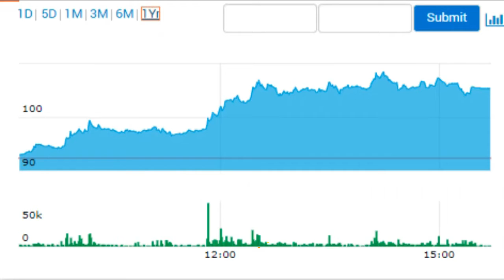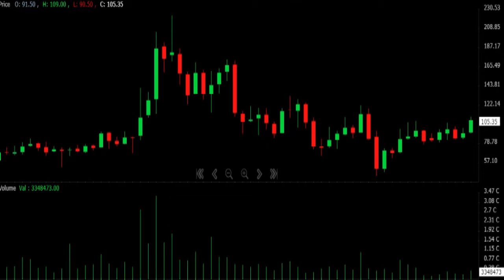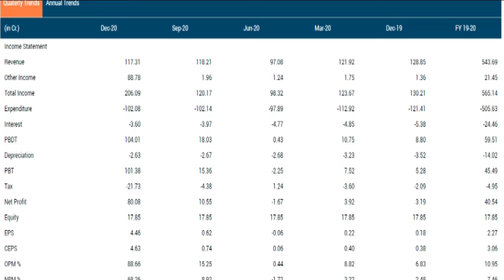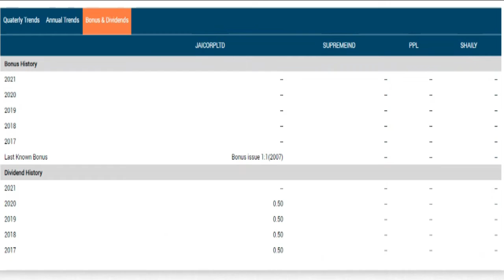JAI CORP LTD Q3 FY 21 RESULTS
CMA SINGARAM

 introduction
 market data
one year & technical chart
share holding pattern
consolidated results
standalone results
peer group
delivery quantity
stock price cagr & return on equity
Source:- BSE
Q3 Results 2021
Share price
Share news
Share prediction
Share review
stock view